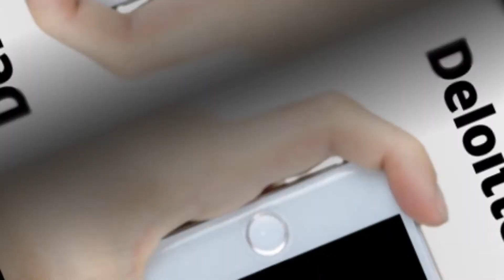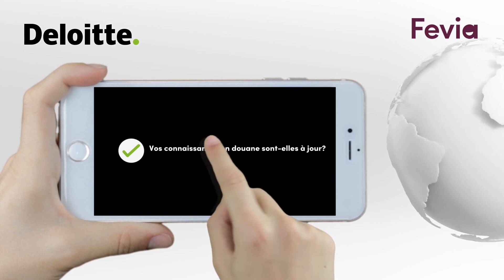Video de démonstration : formation en ligne « Brexit & Douane pour l'industrie alimentaire »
En collaboration avec Deloitte, Fevia a développé une formation en ligne sur les différents aspects douaniers et sanitaires liés au commerce avec un pays n'appartenant pas au marché unique européen et à l'union douanière.  Cette formation est donc pertinente pour votre commerce avec les pays tiers en général, mais surtout pour le commerce avec le Royaume-Uni à partir de l’année prochaine. Il s'agit d'une formation en ligne, composée de 14 modules.